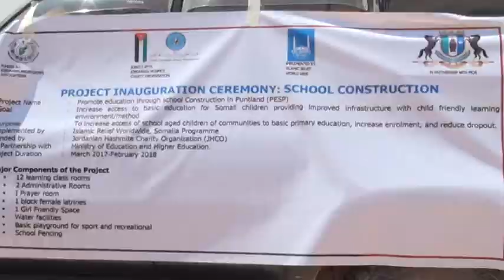WASAARADA WAXBARASHADA PUNTLAND IYO ISLAMIC RELIEF OO XARUN DHAGAX DHIGAY IYO M ADAWE